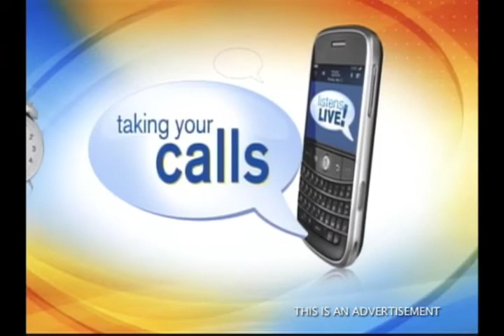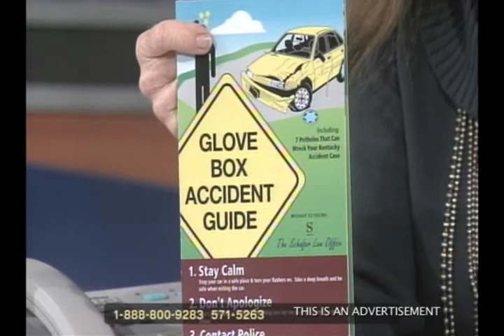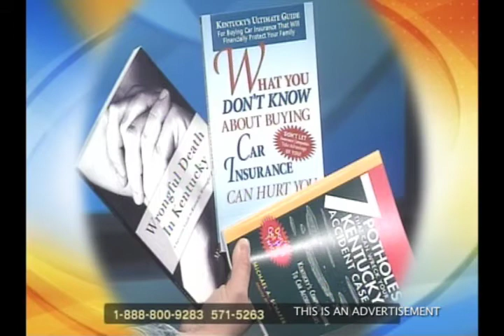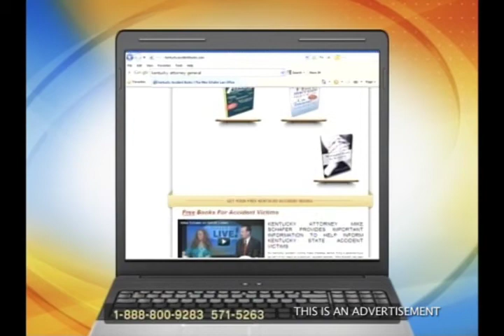Attorney Mike Schafer Talks Car Accidents on WAVE Listens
Personal Injury attorney Mike Schafer is interviewed on WAVE Listens by Cindy Sullivan an what to do at the scene of a car accident. Mike takes calls and discusses his Glove Box Accident Guide.